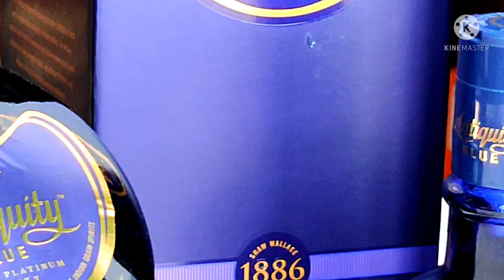antiquityblue whisky review and unboxing 2021